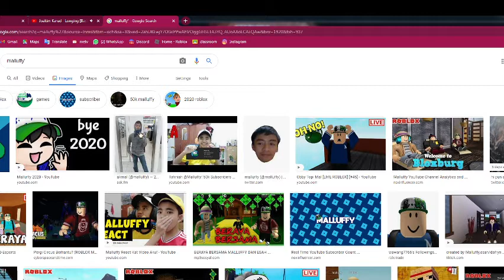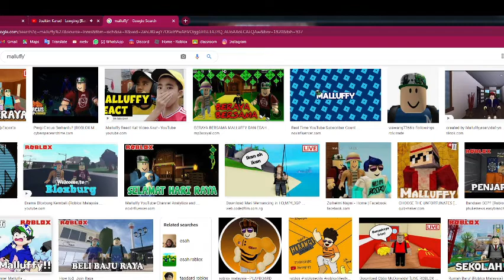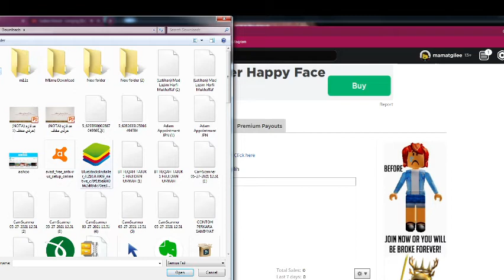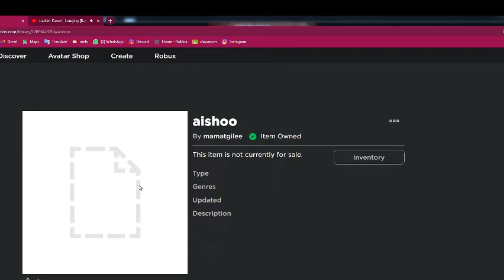cara nak letak gambar di bloxburg bloxburg malaysia